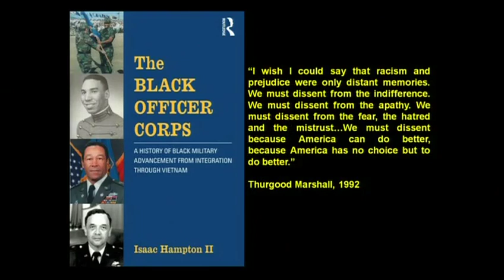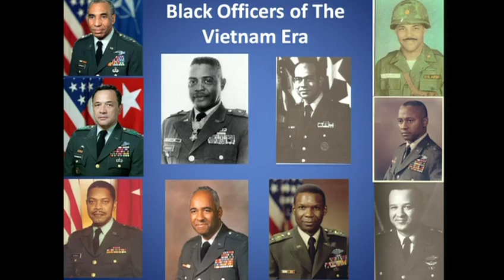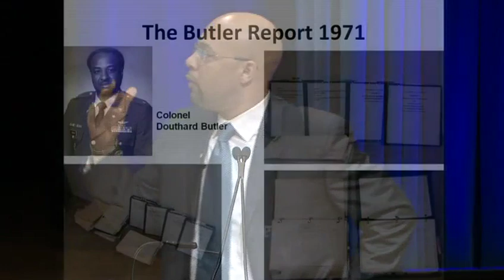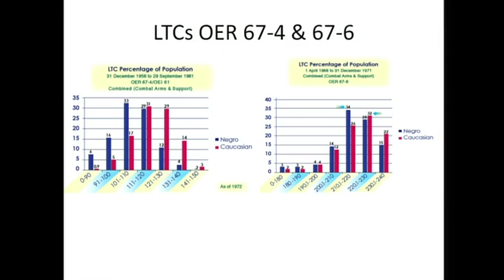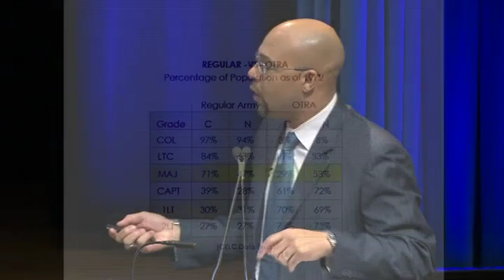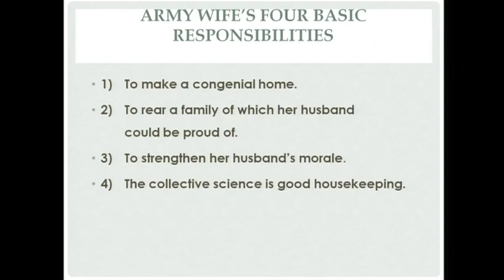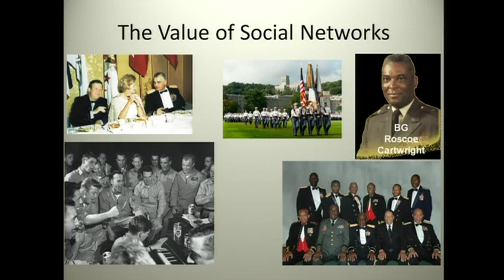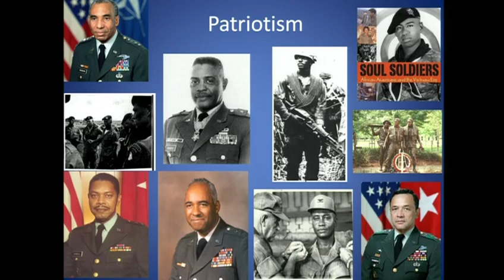Dr. Isaac Hampton II - "The Journey of African American Officers Through the Vietnam Era"